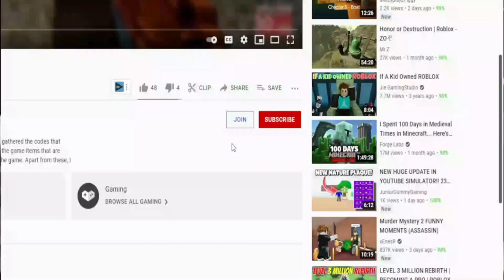(2022) **NEW** ⚔️ Roblox Titan Warfare Codes ⚔️ ALL *UPDATE* CODES!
Roblox Titan Warfare Codes. I have put together all the new secret codes of Roblox Titan Warfare in this video. Titan Warfare is a Roblox game set in the universe of the attack on titan anime and where players fight each other. You can earn extra game currency by using codes. Have a good time.